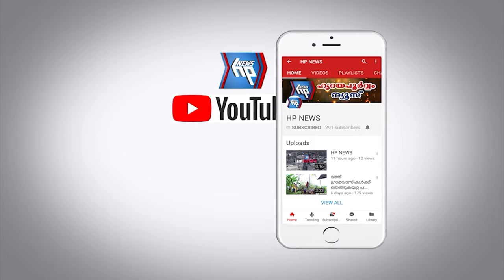ആവണിഞ്ചേരി പൂരം 23ന്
തെക്കൻ കേരളത്തിലെ ഏറ്റവും വലിയ പൂരപ്പന്തലിന്റെ കാൽനാട്ടു കർമ്മം അവനവഞ്ചേരി ഇണ്ടിളയപ്പൻ ക്ഷേത്രത്തിൽ നടന്നു: ആവണിഞ്ചേരി പൂരം  23ന്